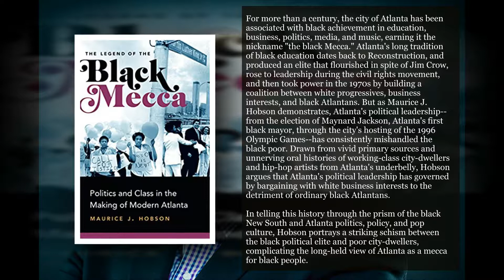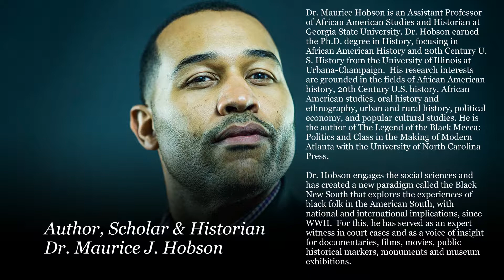Sweet Auburn Reads The Legend of the Black Mecca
The Auburn Avenue Research Library on African American Culture and History will launch "Sweet Auburn Reads" AARL’s new quarterly communal reading group dedicated to exploring Atlanta’s rich contemporary black literary scene.

The first title selected is:

The Legend of the Black Mecca: Politics and Class in the Making of Modern Atlanta by Dr. Maurice J. Hobson.

We invite the public to read this book and join a collective discussion.

Recorded on Wednesday, April 25, 2018